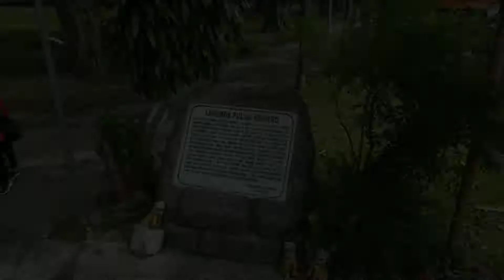•PULAU KEMARO DI TAHUN 2020•~DJIMavicMini~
Keren ya pulau kemaro👍❤️
sorry karena video tidak stabil, angin sangatlah kencang...